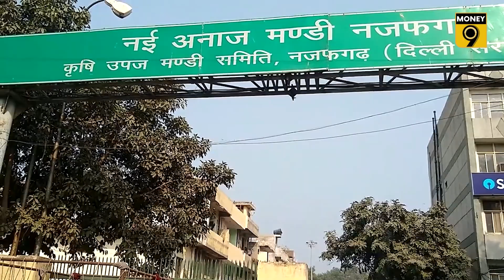Wheat price| MSP বৃদ্ধি, গমের মজুতে টানের আশঙ্কা| Inflation| Paddy| Money9 Bangla| RBI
নতুন ফসল ওঠার সময়ও যদি এই অবস্থা চলতে থাকে তাহলে সরকারের পক্ষে মজুত ভাণ্ডার গড়ে তোলার জন্য খাদ্যশস্য সংগ্রহের লক্ষ্যমাত্রা পূরণ করা কঠিন হবে। বেশিরভাগ রবি শস্যের মান্ডিতে দাম এখনও ন্যূনতম সহায়ক মূল্যের উপরে রয়েছে।

গমের জন্য সরকার কুইন্টাল প্রতি ২,১২৫ টাকা এমএসপি ঘোষণা করেছে। অথচ মান্ডিতে গমের দাম ২,৩০০ টাকার উপরে। সরিষা, মুসুর ও যবেরও একই অবস্থা। মান্ডিতে এদের দাম এখনও MSP-এর উপরে।

গত বছর সরকার গমের এমএসপি ঘোষণা করেছিল প্রতি কুইন্টাল ২,০১৫ টাকা। তখন মান্ডিতে দাম ছিল তারও নীচে। আশা করা হয়েছিল যে কৃষকরা ন্যূনতম সহায়ক মূল্যে সরকারের কাছে ফসল বিক্রি করবে। কিন্তু ফসল উৎপাদন কম হওয়ায় গম কেনার পরিমাণ প্রত্যাশার চেয়ে অনেকটাই কম ছিল।

২০২০ সালে গমের MSP ছিল ১,৯৭৫ টাকা। তা ঘোষণার সময় মান্ডিতে দাম MSP-এর নীচে ছিল। যখন নতুন ফসল বাজারে আসে তখনও বাজারে এর দাম কম ছিল। এই কারণে কৃষকরা তাঁদের বেশিরভাগ ফসল এমএসপিতে সরকারের কাছে বিক্রি করেন।